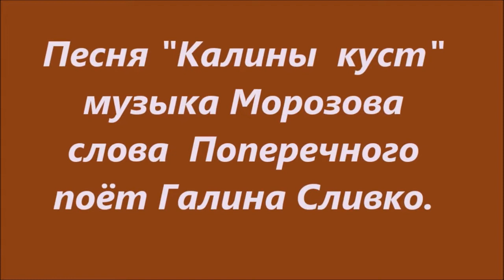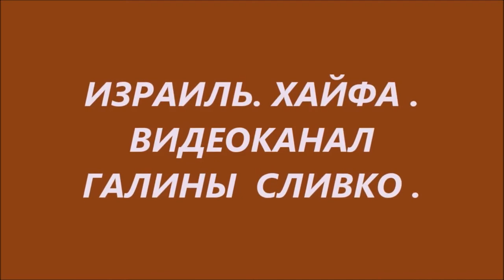Песня "Калины куст" поёт Галина Сливко 06 08 2022